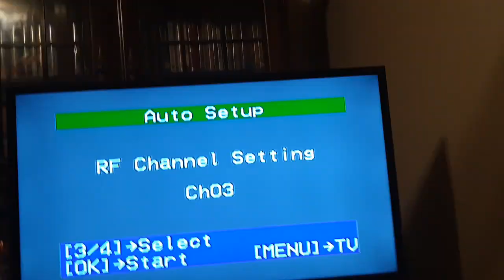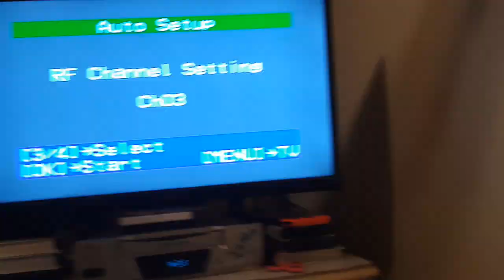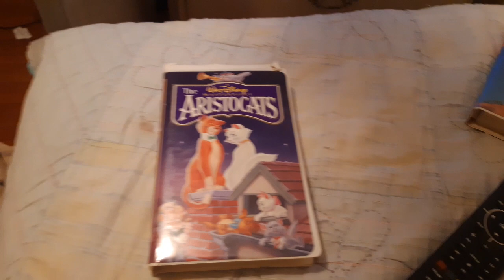Closing to Disney's the aristocrats 1996 masterpiece collection VHS